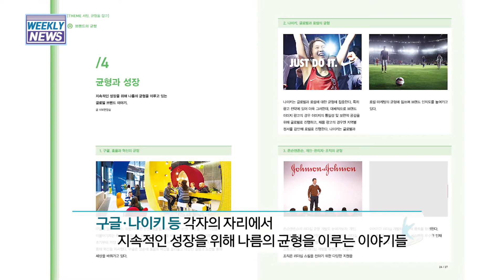[All About KOLON] 코오롱 2020년 사보 8월호